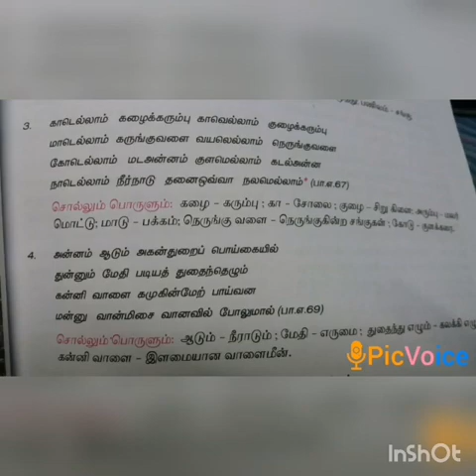SRI PARASAKTHI VIDYALAYA CBSE